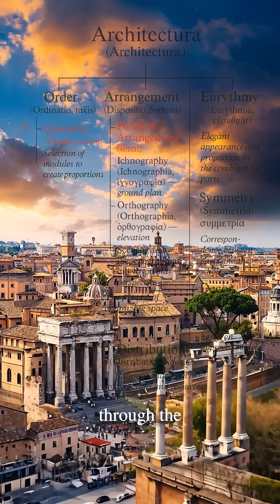VITRUVIUS LEGACY PROJECT. Part 2. Order.Ordinatio. τάξις.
Where does architecture begin? 🏛️
Vitruvius said: with Order — Ordinatio — the first of six principles.

This short explores how harmony grows from proportion,
and how ancient logic inspires parametric design today.

📜 The video opens with a visual diagram of Vitruvius’ hierarchy, created with AI support.

Ancient structure, modern tools.✨